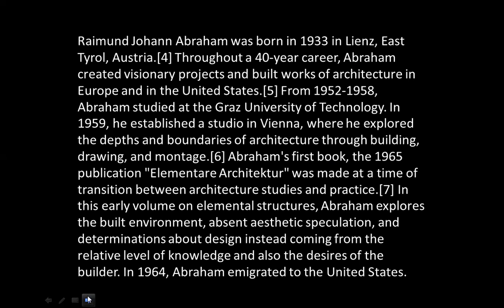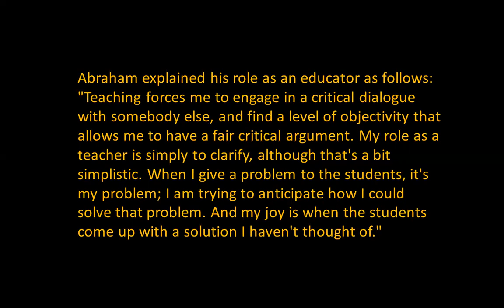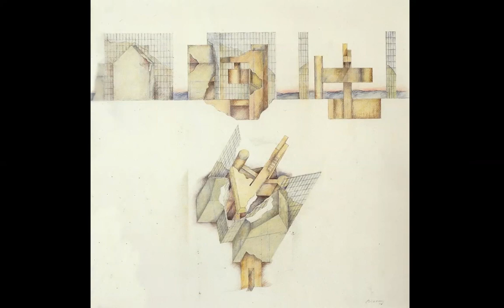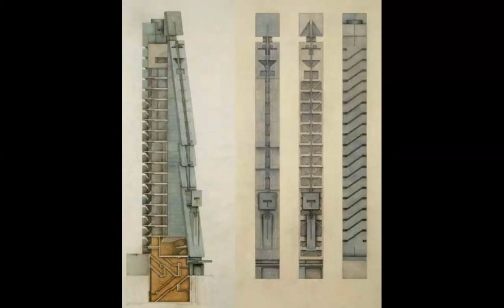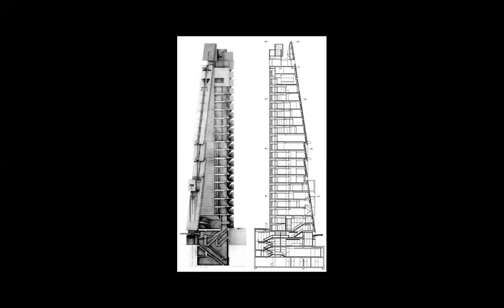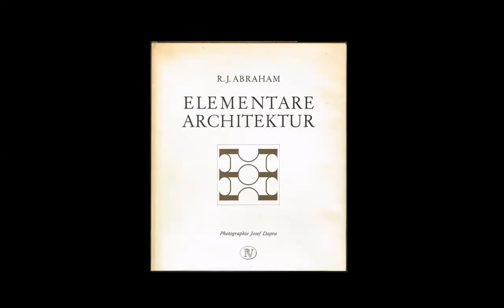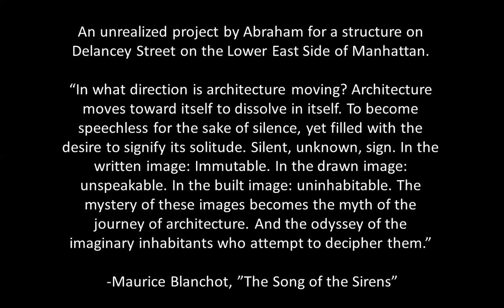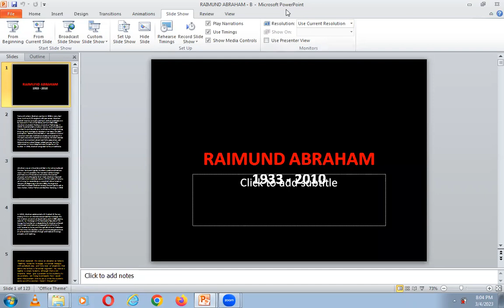RAIMUND ABRAHAM | ICARCH 2023